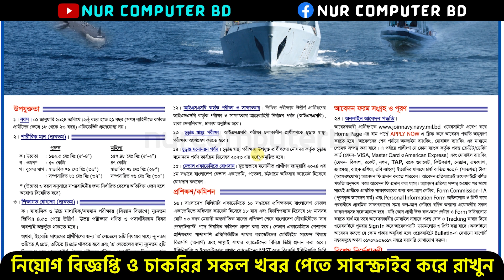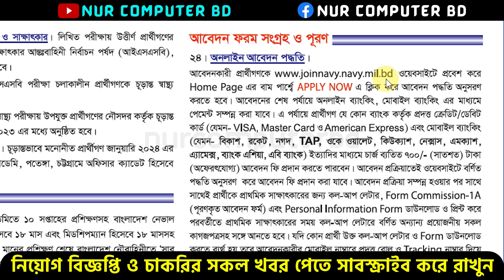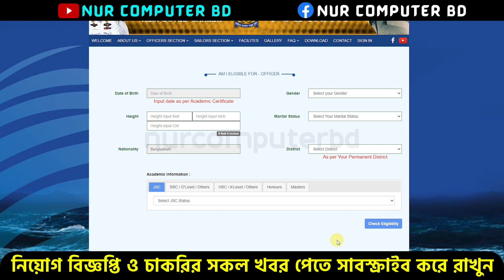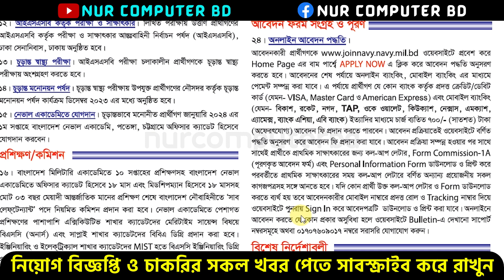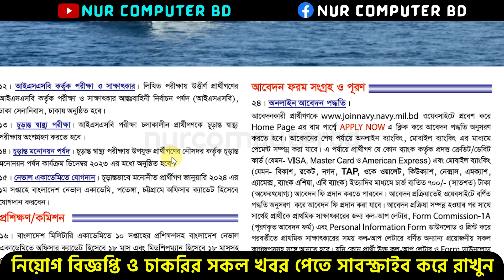বাংলাদেশ নৌবাহিনীতে অফিসার ক্যাডেট ব্যাচে নিয়োগ ২০২৩ | Bangladesh Navy Job Circular 2023